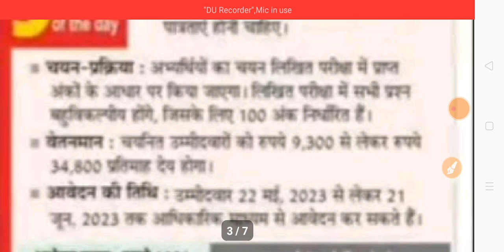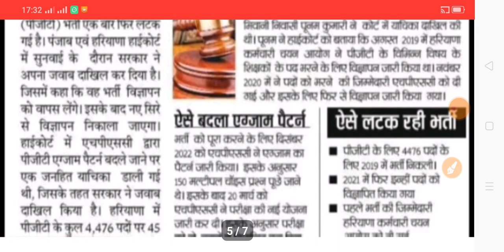LTGRADE TEACHERS NEWS TODAY|PSC BHARTI NEWS|BTSC BHARTI|HPSC BHARTI NEWS TODAY|LT GRADE|12-05-23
About Viedo 👉👉👉👉👉👉👉👉👉
✔️LTGRADE TEACHERS NEWS TODAY
✔️PSC BHARTI NEWS
✔️BTSC BHARTI
✔️HPSC BHARTI NEWS TODAY
✔️LT GRADE

🎈🎈🎈🎈🎈🎈🎈🎈🎈🎈🎈🎈🎈THANKS